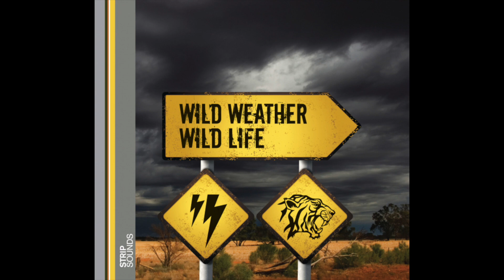Wild Weather Wild Life VOL 2 - THE STORM - Radar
RADAR - Atmospheric tension with pulsing synth bass, echoing bleeps and heartbeat type bass/kick drum rhythm running beneath throughout the whole track to the end.

Production Library music track taken from triple album 'WILD WEATHER WILD LIFE' - an indispensable collection of dramatic tracks inspired by extreme weather and dangerous animals.